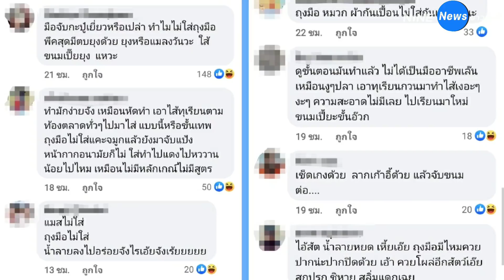เปิดคลิปทำขนมเปี๊ยะขั้นเทพ คนซัด ป๋าเทพ ปั้นสดไม่ใส่ถุงมือ ตบยุงเสร็จตบแป้งต่อ !ก่อนหยิบบุหรี่จุดสูบ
เปิดคลิปทำขนมเปี๊ยะขั้นเทพ คนซัด ป๋าเทพ ปั้นสดไม่ใส่ถุงมือ ตบยุงเสร็จตบแป้งต่อ !

กำลังขายดิบขายดีเลยทีเดียว สำหรับ ขนมเปี๊ยะขั้นเทพ ของตลกรุ่นใหญ่ เทพ โพธิ์งาม หรือ ป๋าเทพ ถึงขั้นทำไม่ทัน ต้องโพสต์ขออภัยในความล่าช้าผ่านทางหน้าเพจ แต่กลับมีกระแสวิจารณ์เรื่องความสะอาดในการผลิต เนื่องจากเจ้าตัวให้สัมภาษณ์ว่าใช้หลักเศรษฐกิจพอเพียง ให้ชาวบ้านมาทำกัน ไม่ได้เป็นบริษัทที่จะต้องทำแบบสะอาด ๆ นั้น

 ล่าสุด วันที่ 11 สิงหาคม 2564 มีการเผยแพร่คลิปเบื้องหลังการผลิตขนมเปี๊ยะขั้นเทพ ซึ่งถูกวิพากษ์วิจารณ์อย่างหนัก เนื่องจากไม่ถูกสุขลักษณะ เป็นภาพป๋าเทพปั้นแป้งขนมเปี๊ยะโดยไม่สวมถุงมือ หน้ากาก และหมวกคลุมผม พูดไปด้วยทำไปด้วย หลายคนก็บอกว่าน้ำลายคงกระเด็นใส่เท่าไรแล้วไม่รู้ แถมยังรีดแป้งใกล้กับเป้ากางเกงอีกด้วย
          นอกจากนี้ ยังมีชอตที่ถูกด่ายับ คือ ตบยุงหรือแมลงวันแล้วก็ทำต่อ รวมถึงปั้นขนมเสร็จก็หยิบบุหรี่มาจุดสูบตรงนั้นอีกด้วย ก่อนที่ต่อมาจะนำขนมไปอบ แต่ตอนท้ายก็ได้นำขนมเปี๊ยะที่ปั้นเองมาปาดดูไส้ข้างในแล้วชิมกันเอง ซึ่งป๋าเทพบ่นว่าแป้งเยอะกว่าไส้ไปหน่อย แม้ชิ้นที่ปั้นไปนั้นจะเป็นชิ้นทดลอง แต่ก็ไม่อาจรู้ได้ว่าชิ้นที่ทำขายจริง ๆ จะทำในลักษณะเดียวกันนี้หรือไม่.

เมื่อเดินเข้าไปดูในสายการผลิต พบพนักงานผู้หญิงนั่งทำขนมกันหลายคน แต่มีเพียงคนเดียวเท่านั้นที่สวมถุงมือ นอกนั้นไม่มีใครสวมถุงมือเลย อีกทั้งไม่สวมหน้ากาก ส่วนหมวกคลุมผมก็ใส่บ้าง ไม่ใส่บ้าง เช่นเดียวกันกับพนักงานชายที่ทำหน้าที่หน้าเตาอบขนม ไม่สวมหน้ากากและหมวกคลุมผมเช่นกัน
          อย่างไรก็ตาม งานนี้ชาวเน็ตคอมเมนต์จวกสนั่นเรื่องความสะอาด แม้จะไม่รู้ว่าเป็นคลิปนานแค่ไหน มีการพัฒนาแล้วหรือไม่ แต่เห็นแบบนี้ก็ไม่มีใครกล้าสั่งมากินแล้ว..

ขอบคุณข้อมูลจาก เฟซบุ๊ก เด็กดี ที่โดนรังแก